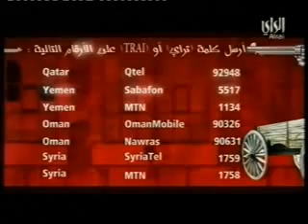Dr.nasser al furaih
Dr.Nasser Al-Furaih interviw with TV.Channel
info